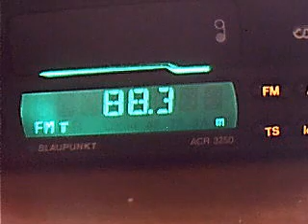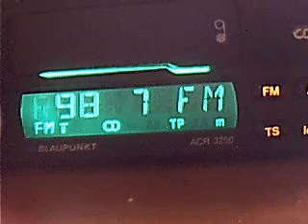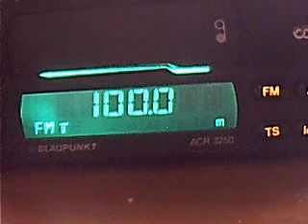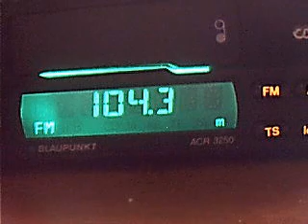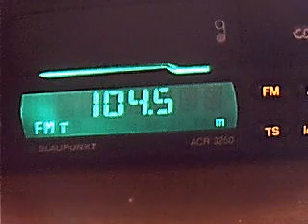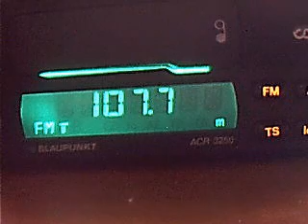FM DX morning propagation in central bucharest 2008